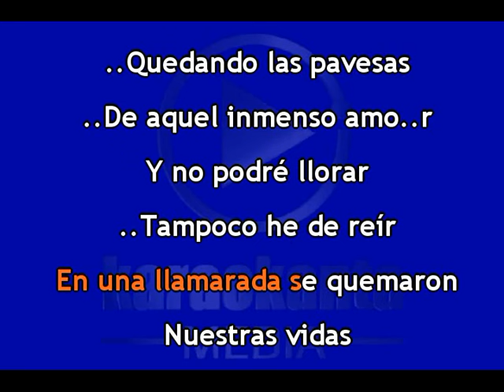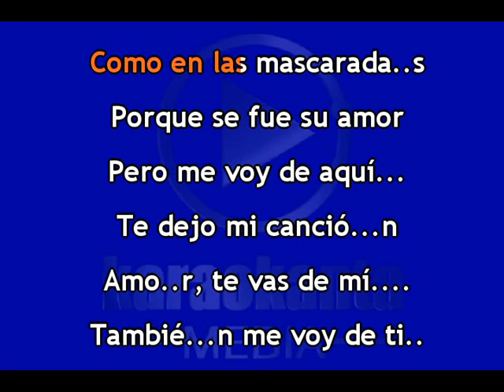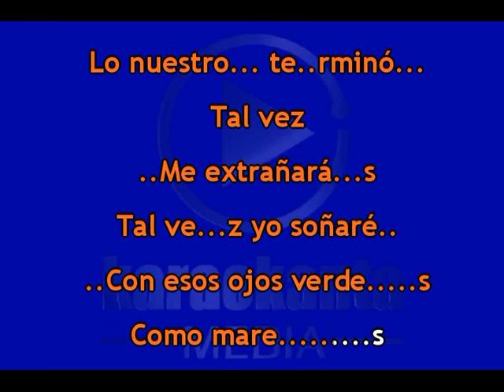Karaokanta - Pepe Aguilar - Llamarada